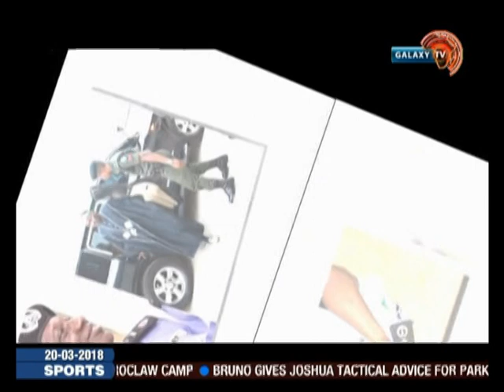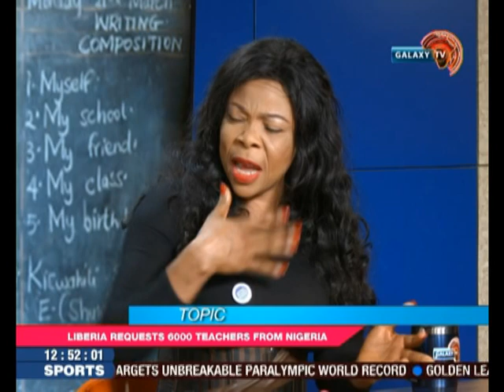The Buzz: IGP order withdrawal of Police officers attached to VIP's